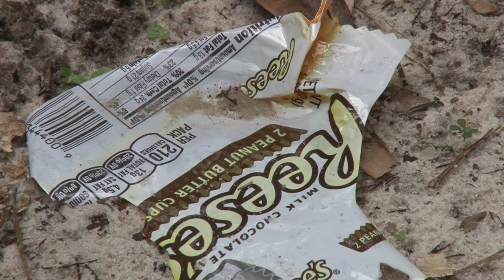KLVB October Events